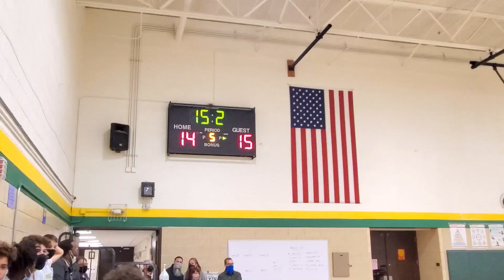PGMS Girls Basketball Game vs. Dumbarton Middle 12/14/2021